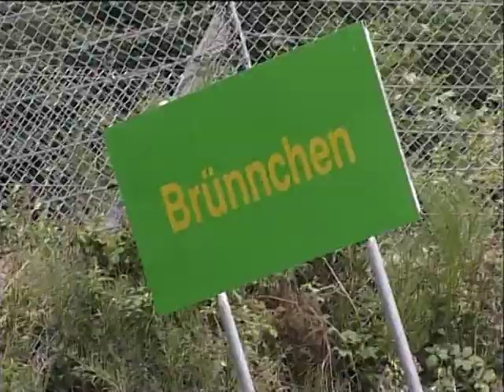Helmut Dähne und seine Nürburgring Nordschleife TV Beitrag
TV Beitrag über Helmut Dähne und "seine" Norschleife.